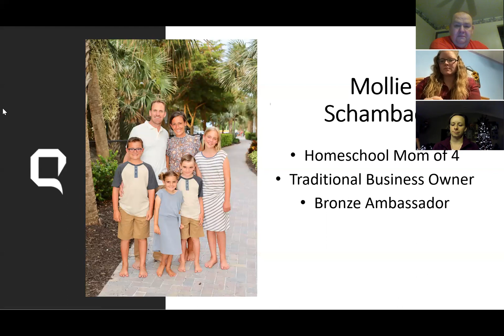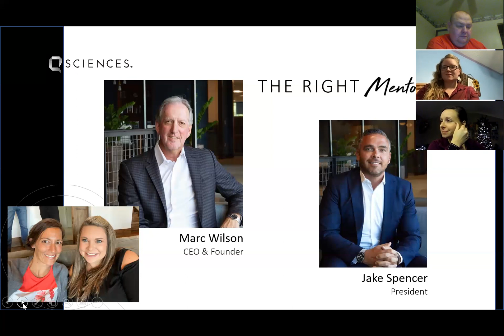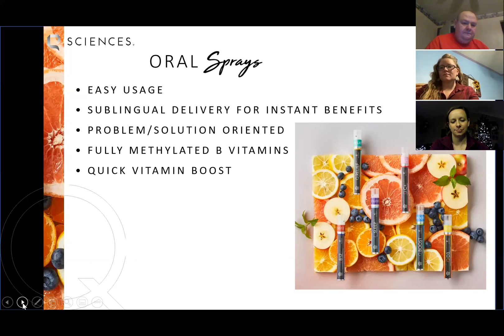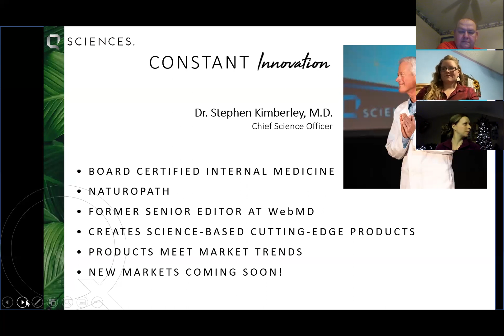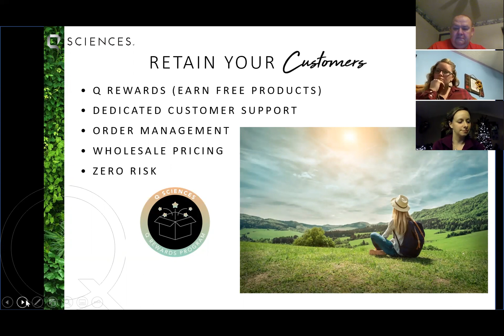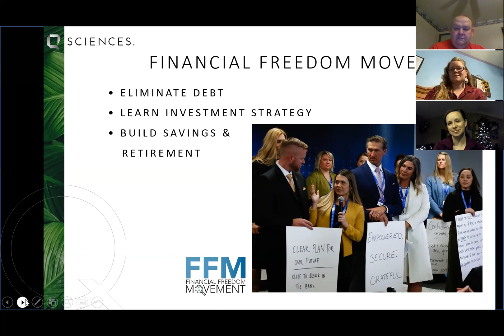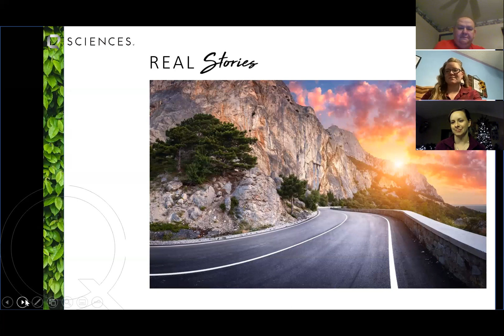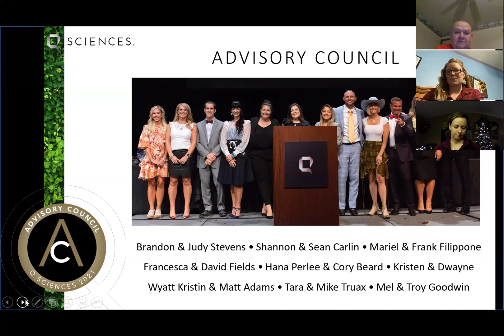Rod Fab5 Jan5